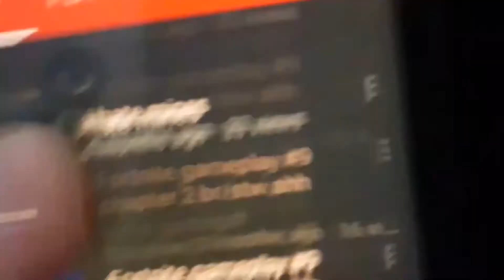Xxfire gamingxX accidentally breaks reality for no apparent reason according to god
when u poo the pee

sry for ear damage